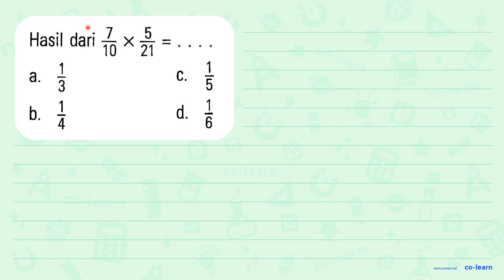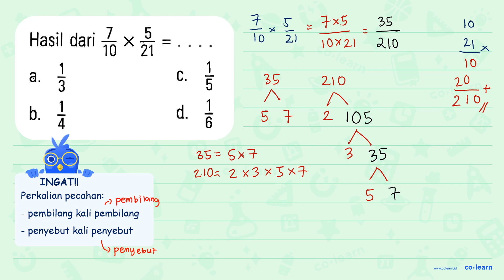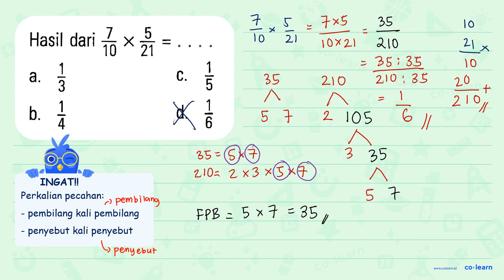Hasil dari 7/10 x 5/21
Topik atau Materi: Perkalian Pecahan - Operasi Bilangan Pecahan - Aritmatika - Matematika Kelas 5 SD - K-13 Revisi

00:00 : Bedah Soal
01:00 : Konsep, rumus dan pengertian Perkalian Pecahan
01:18 : Langkah penyelesaian soal
05:16 : Jawaban akhir
05:46 : Penutup